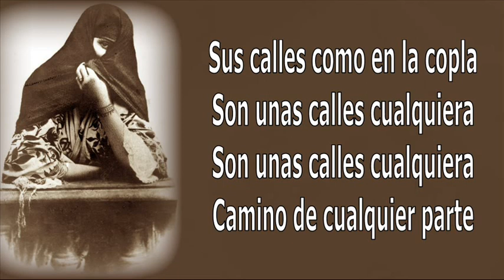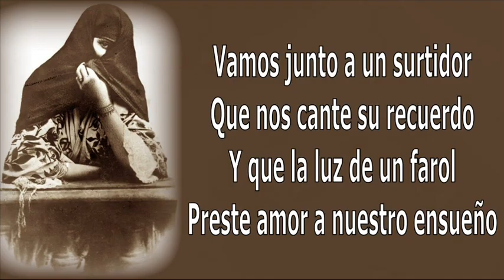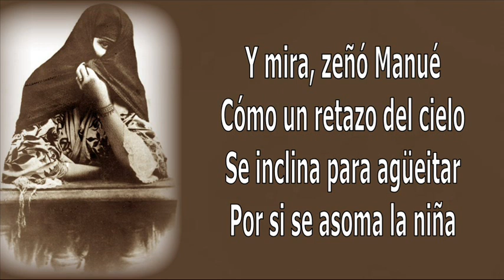Eloísa Angulo - Zeñó Manué